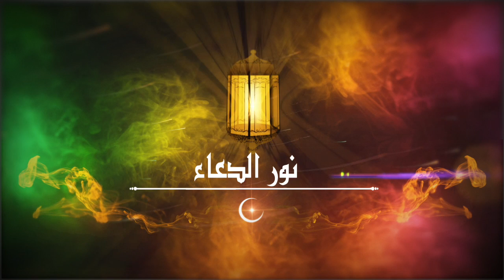برنامج «نور الدعاء» للنجم نور الشريف | الدعاء السابع عشر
يواصل الفنان نور الشريف رحلة الدعاء في برنامج "نور الدعاء".
30 دعاء يومياً علي "اتفرج"، بصوت الفنان نور الشريف طوال شهر رمضان الكريم من عام 1436هـ.
 نقدم إليكم الدعاء السابع عشر.